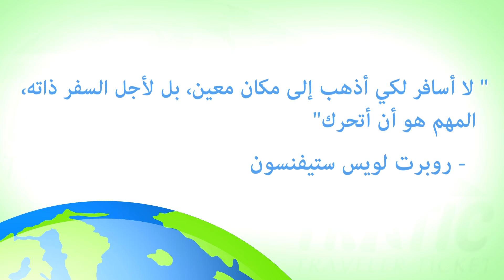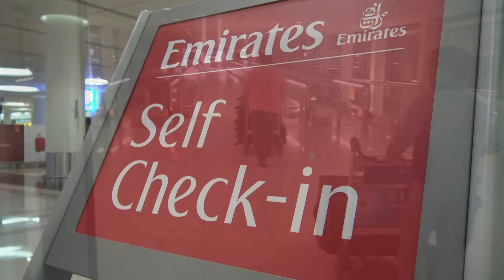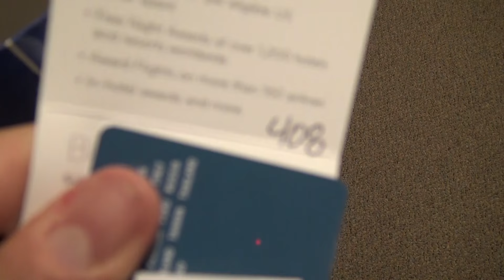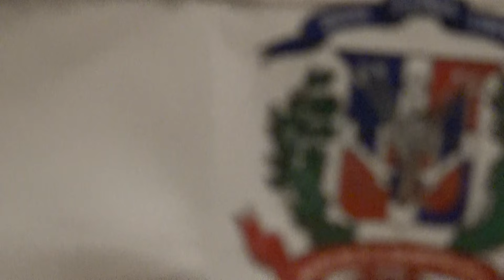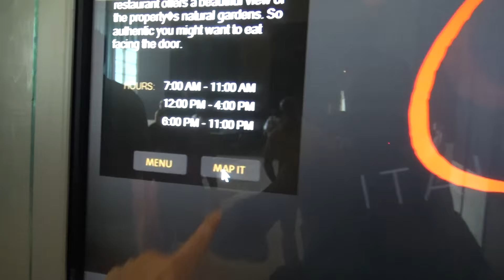TraTic: Dominican Republic Vlog - KonD envy | فلوق الدومنيكان - نظلة كوندي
أول جزء من رحلتنا لجمهورية الدومنيكان زرنا فيها واحد من اجمل المنتجعات بالعالم إن شاء الله يعجبكم ولا تنسون تنشرونه لكل الناس يا احسن ناس

➥TraTic